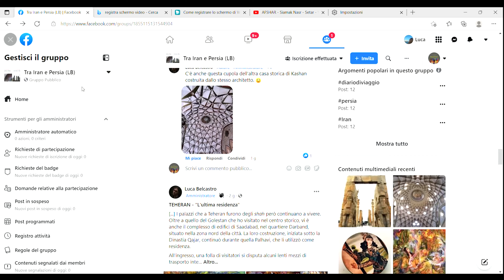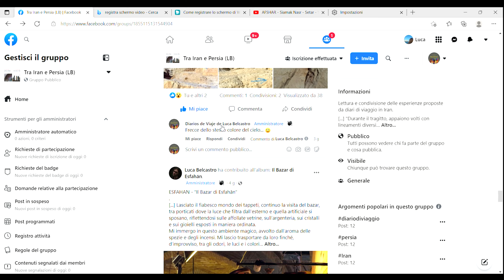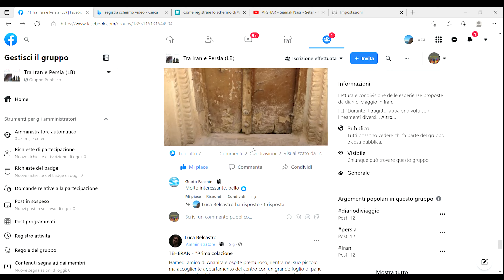🇮🇷 - Tra Iran e Persia - Invito gruppo facebook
Diari di viaggio:

TRA IRAN E PERSIA: I. In viaggio da Teheran a Persepolis

TRA IRAN E PERSIA: II. Dalle antiche capitali al Golfo Persico

[...] "Durante il tragitto, appaiono volti con lineamenti diversi da quelli latinoamericani a me ormai familiari, nelle espressioni, nei suoni indecifrabili delle loro lingue, negli sguardi, che hanno una luce differente e hanno osservato i luoghi e i paesaggi che scoprirò durante il cammino dei prossimi giorni.
Occhi espressivi, come quelli che si intravedono nello spiraglio lasciato libero da un burqa: parte di un volto e di un corpo la cui bellezza si può solo immaginare. Consultano il tabellone degli orari all’aeroporto Sabiha Gökçen, il secondo per importanza di Istanbul, città snodo verso le porte del Medio Oriente già da quando il suo nome era Bisanzio, prima, e poi Costantinopoli.
Si annunciano voli a città erette a simbolo di guerra, di integralismo e anti-integralismo, di intolleranza e anti-intolleranza intollerante, di tensione, fanatismo, terrorismo, imposizioni, esplosioni, bombardamenti, attentati...
Nella mia mente sento vivere un pregiudizio incosciente, inculcato da tutto ciò che si sente e si dice nel mondo occidentale su queste zone, con ignoranza presuntuosa e supposizioni intenzionali. Si uniscono arabi, persiani, turchi, curdi, confondendoli, facendo di loro un unico fascio. Parole che mi hanno fatto più volte pensare che non avrei mai avuto l’opportunità di visitare questi mondi “pericolosi”, ricchi di storia millenaria. Ma eccomi in cammino." [...]

Salam (feat. Ensemble of National Instruments)
Hossein Alizadeh